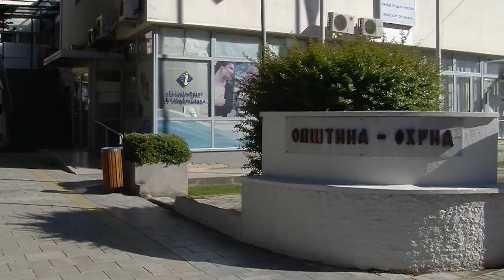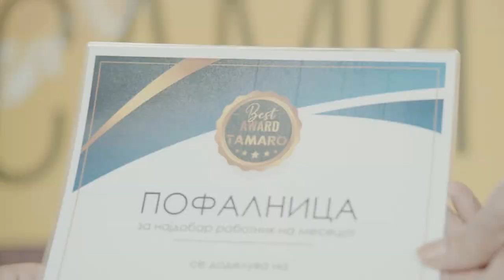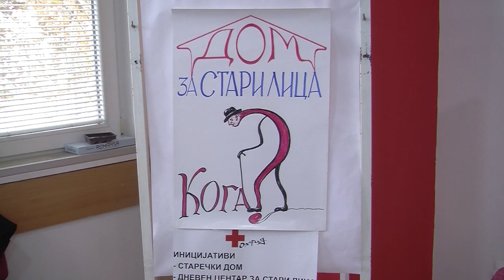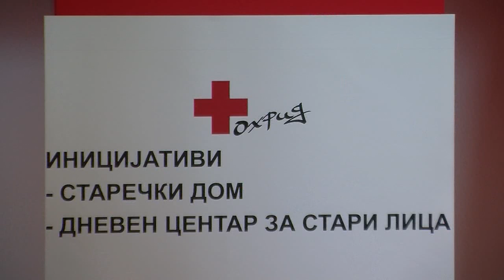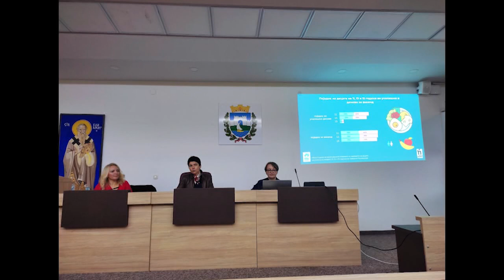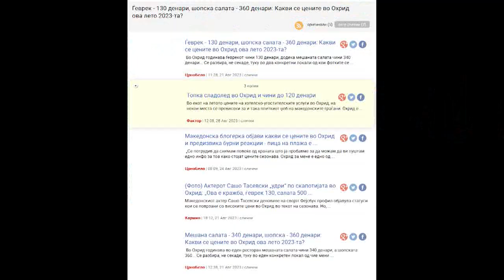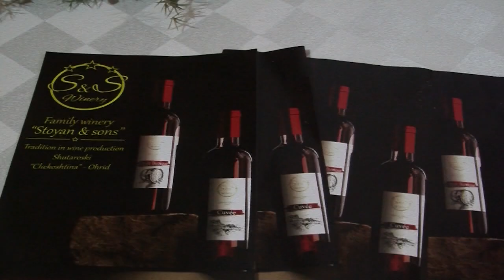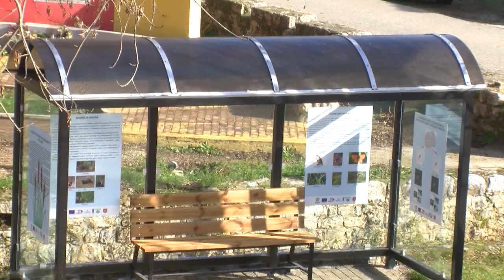ТВМ Дневник 21.11.2023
- Зошто дезинформации за охридскиот туризам?
- Старите лица со иницијатива за старски дом;
- S&S со бронза од Белград;
- Загрижува менталната состојба на младите.